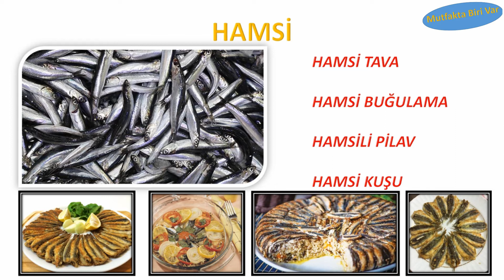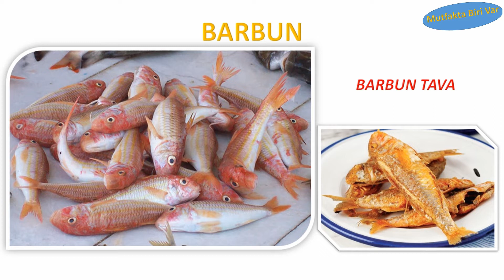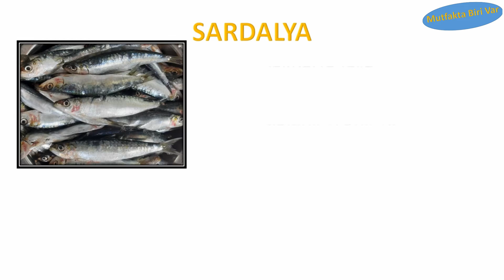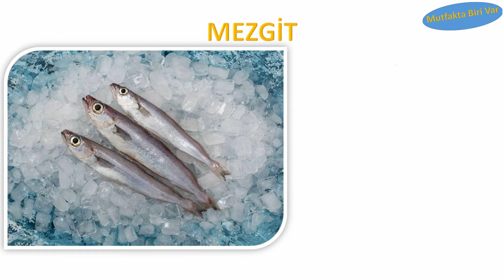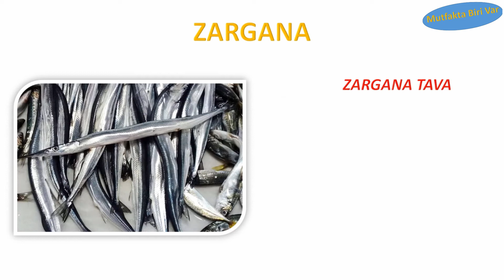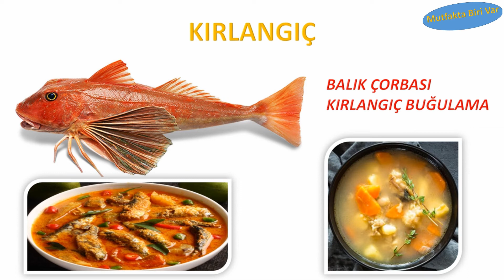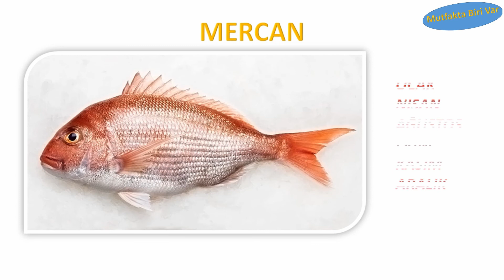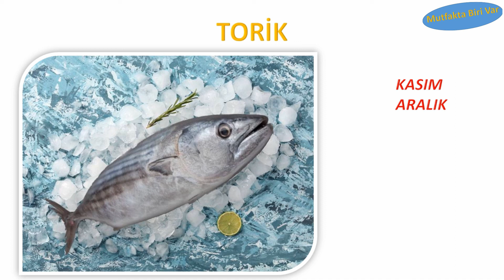BALIKLAR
Hangi ay hangi balık daha lezzetli olur.
Hangi balığı hangi pişirme yöntemiyle pişirirsek daha lezzetli olur.